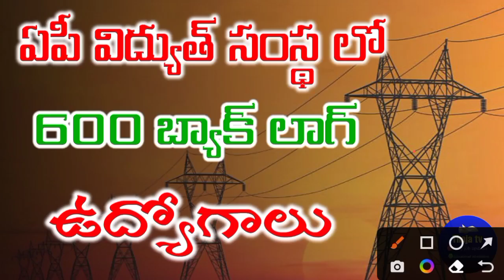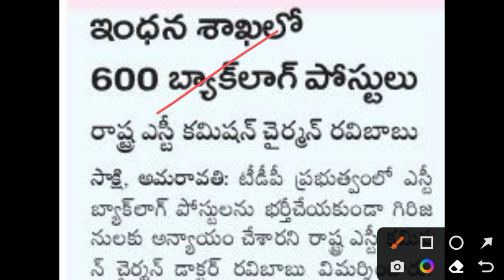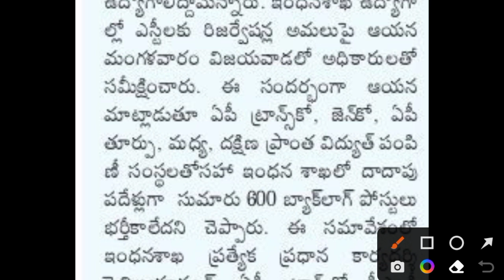Ap jobs 2022 | ap govt jobs | Apspdcl apcpdcl apepdcl notification 2022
ఏపీ విద్యుత్ సంస్థలో 600 ఉద్యోగాలు | AP electrical dept jobs 2022 | Apspdcl apcpdcl apepdcl  apgenco aptransco backlogposts
2022